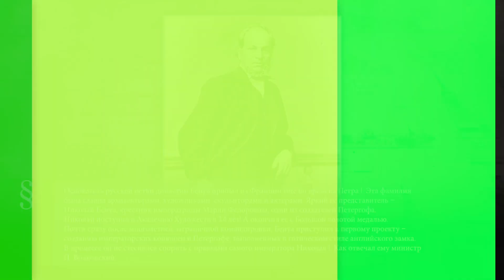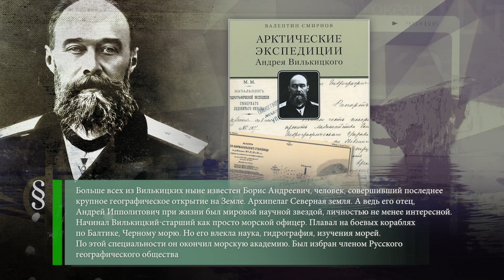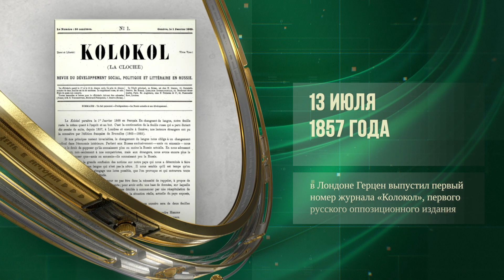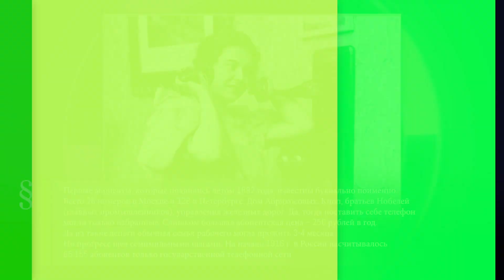Николай Бенуа (1813-1898) - Андрей Вилькицкий (1858-1913) - Первые телефонные станции (1882)